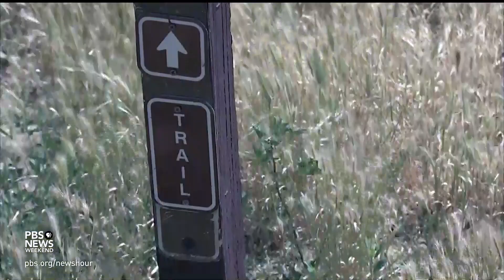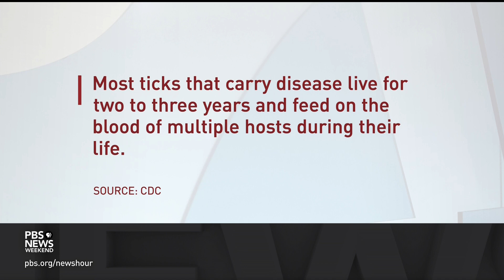What you need to know to stay safe from ticks and Lyme disease this summer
According to the Centers for Disease Control, as many as 476,000 people in the U.S. contract Lyme disease every year. Climate change and human encroachment into wilderness areas means ticks and the disease-causing bacteria they carry are becoming more common. Dr. Linden Hu, an immunology professor and co-director of the Lyme Disease Initiative at Tufts University, joins John Yang to discuss.